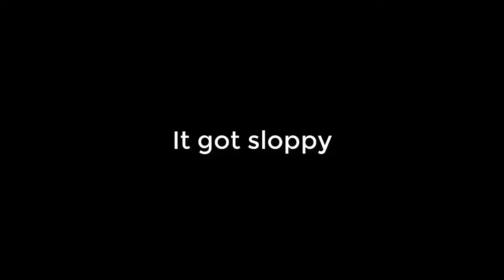Top 10 Humature Videos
there have been 50 videos uploaded to this channel so here are the best 10 , real list shaggy and gay scooby helped me make it fuck fred and his traps